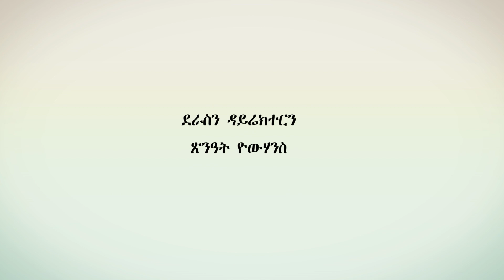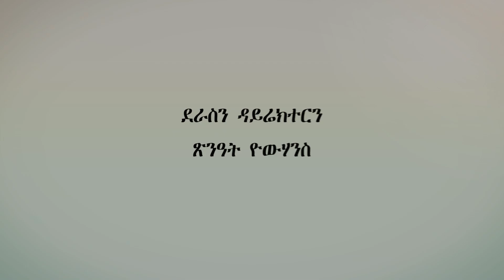Zula Media- New Eritrean Comedy Amakari Coming soon by Tsinat (Bako)